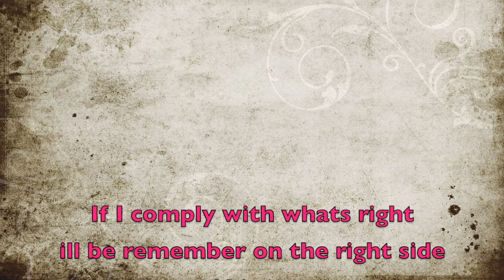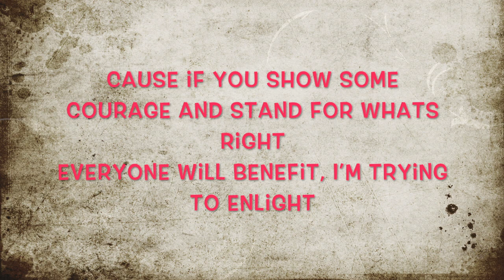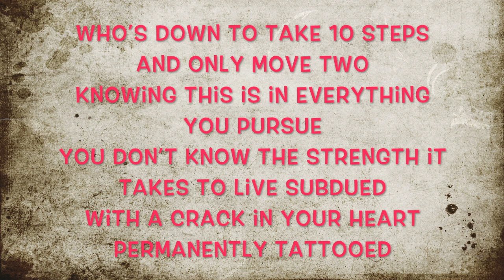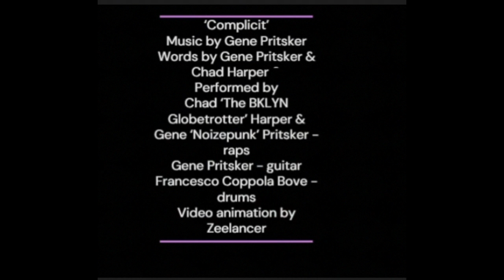Complicit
Gene ‘Noizepunk’ Pritsker - rap/guitar
Chad ‘Brooklyn Globetrotter’ - rap
Francesco Coppola Bove - drums
Video animation by Zeelancer
Video by Gene Pritsker